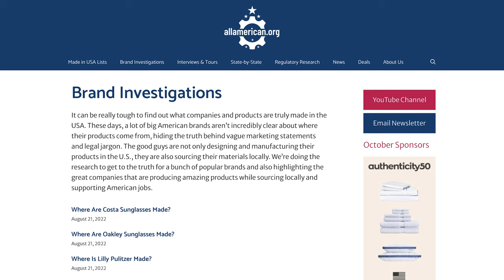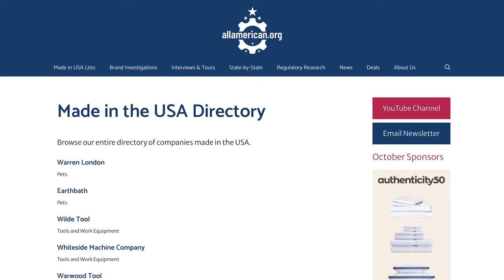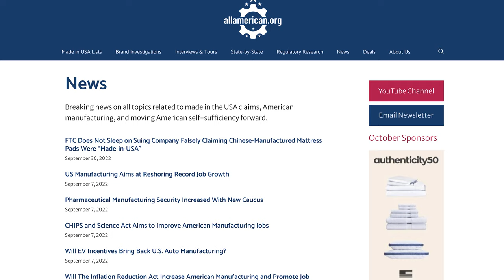BIG News - Drumroll Please…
We have some big news to share about the future of our channel and the team. Strap in! We’re doubling down.